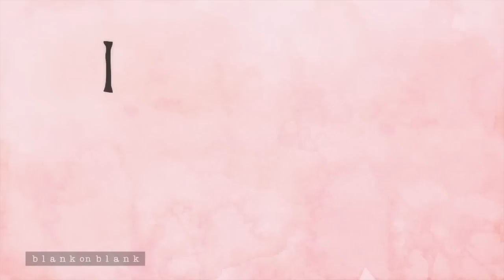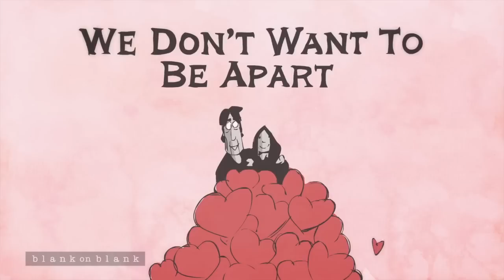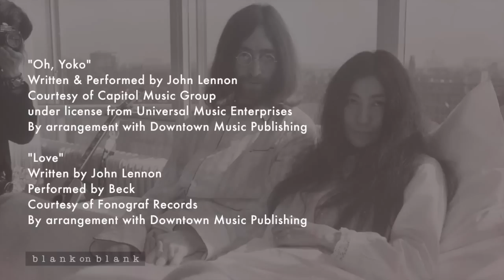John Lennon and Yoko Ono on Love | Blank on Blank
"It's all true, folks: all you need is love."
- John Lennon, 1969

Interviews by Howard Smith
Hear the full interviews @ TheSmithTapes.com

Follow us on Twiiter & Facebook @blankonblank

Courtesy of In a Tree, Inc.
By arrangement with Downtown Music Publishing

"Love"
Written & Performed by John Lennon
Courtesy of Capitol Music Group
under license from Universal Music Enterprises

"Love"
Written by John Lennon
Performed by Beck
Courtesy of Fonograf Records

Photos:
The Smith Tapes
National Archives of the Netherlands